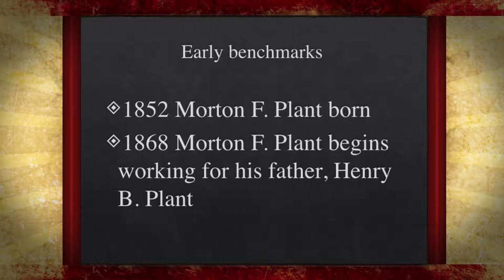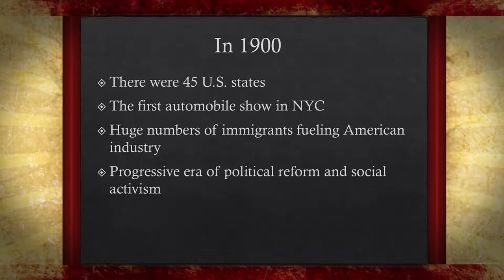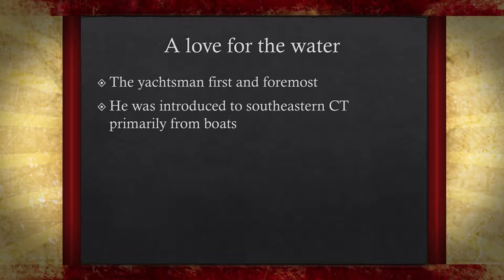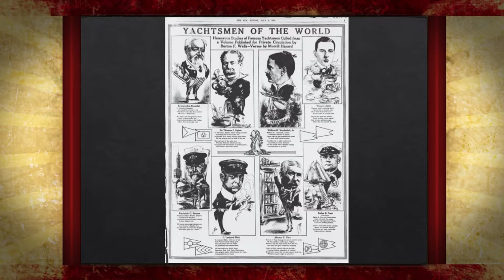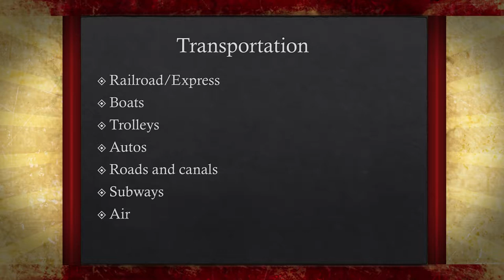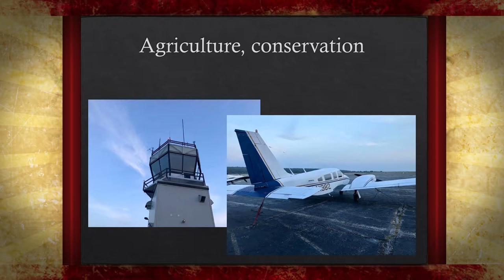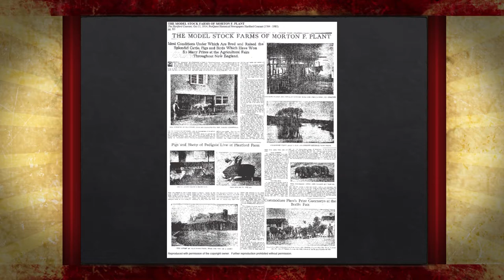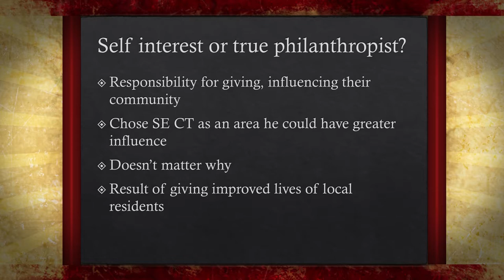Speaking of History - Morton F. Plant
Speaking of History - Morton Plant

Gail B. MacDonald is a veteran journalist and associate professor in residence in the journalism department at the University of Connecticut-Storrs.  She is the author of the book "Morton F. Plant and the Connecticut Shoreline" which is the subject of this lecture.